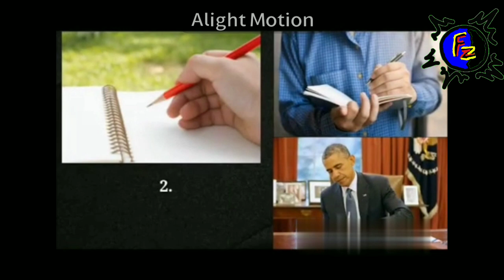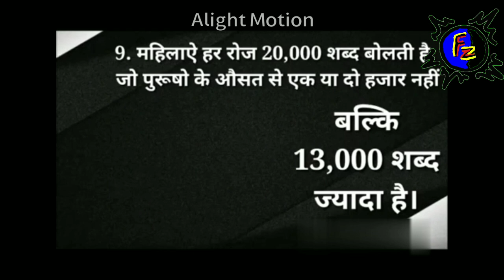12 weird but may be true facts.....